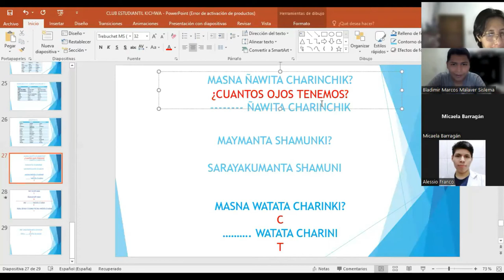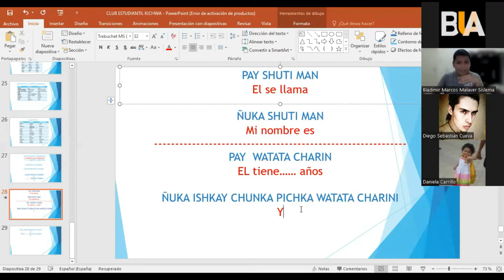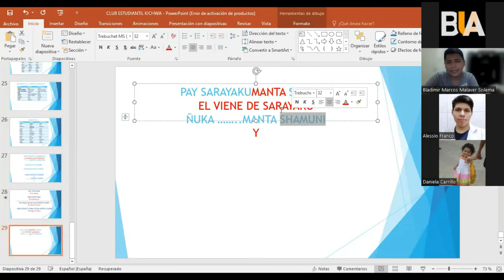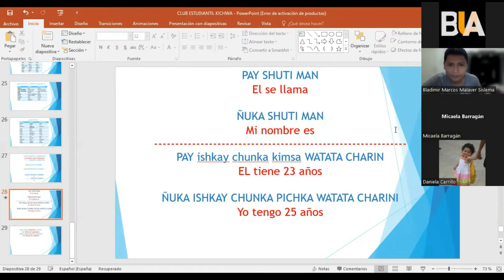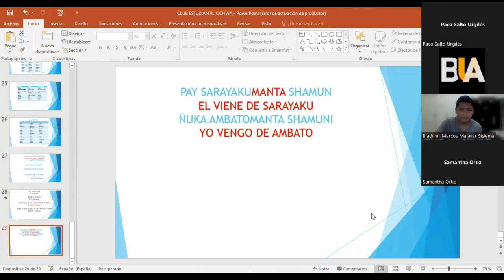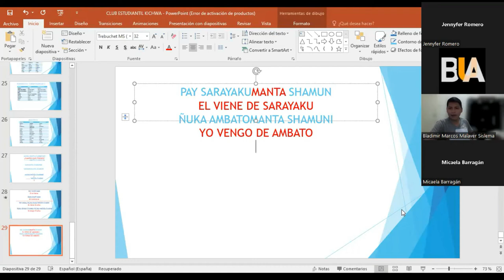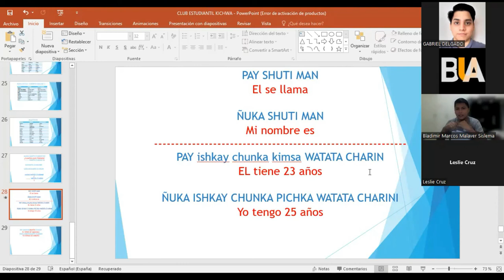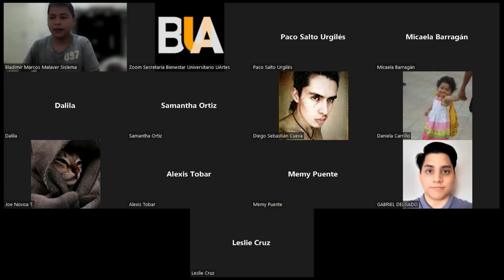Taller Kichwa Clase 8: Cómo decir el nombre, edad, lugar de origen.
Hablemos Kichwa es un taller donde a la par que aprendes Kichwa vas conociendo la cultura Sarayacu